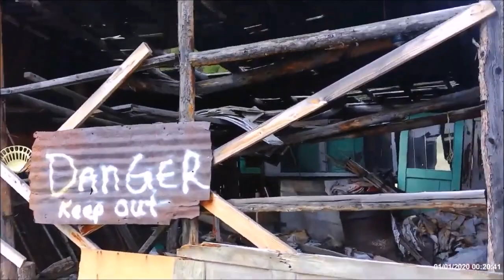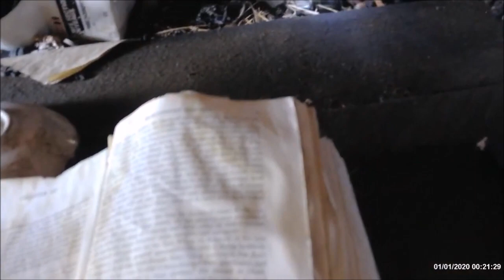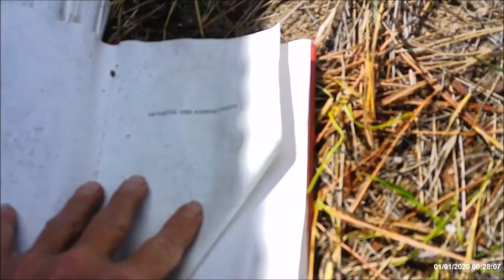Fields of Ruin: Abandoned Ranch Recon - Boulder Hill Below Continental Divide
YES, THAT one which so many have seen and wondered about.
Anybody routinely traveling southbound Interstate 15 out of Helena over the Continental Divide (Boulder Hill) will have glimpsed this expansive ruin a mile  or two before the pass. Visibility goes by quick but I've only spotted it while driving. But I've gone over that pass many, many times ... easy to miss if all attention on the road.
From the MVTV archives. The cameras I had would never maintain the timestamp data; this is obviously NOT January. Guessing Spring or Summer of 2020 (date assigned to this posting will be a general tag).